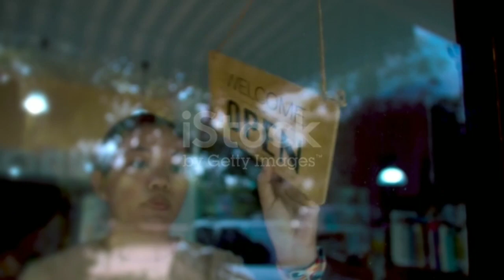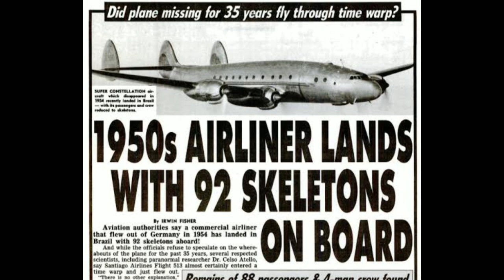flight 513 real footage || অবশেষে ৩৫ বছর পর প্লেনটি এয়ারপোর্টে নামলো || flight 513 news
RELATED SEARCH :-
flight 513 real footage
flight 513
flight 513 history in hindi
flight 513 movie trailer
flight 513 movie
flight 513 dhruv rathee
flight 516
flight 5191
flight 516 september 7 2010
flight 513 movie in hindi
flight 513 news
flight 513 news
flight 513 tamil
flight 513 tamil
flight 514
flight 516 incident
airplane 513 mystery tamil
airplane 513 mystery
airplane flight 513